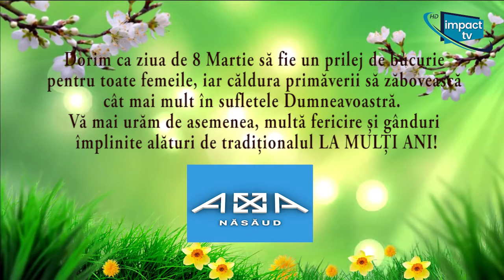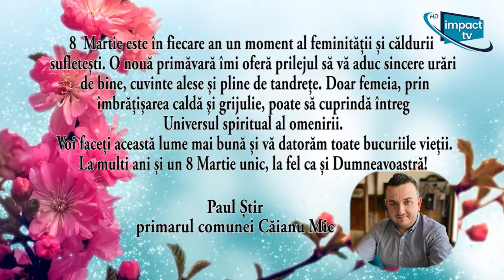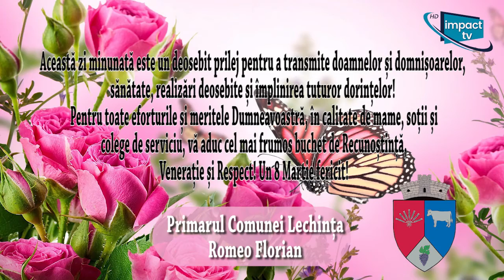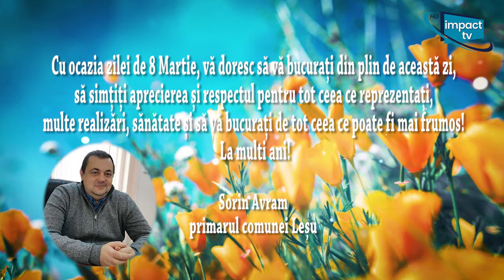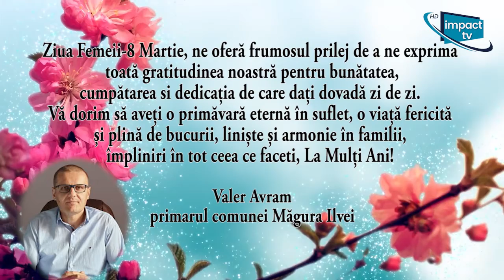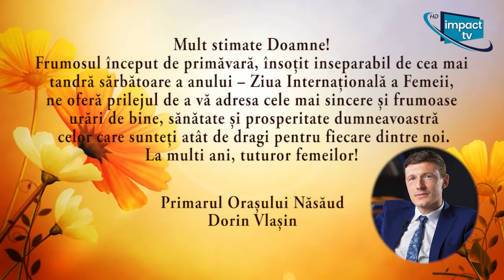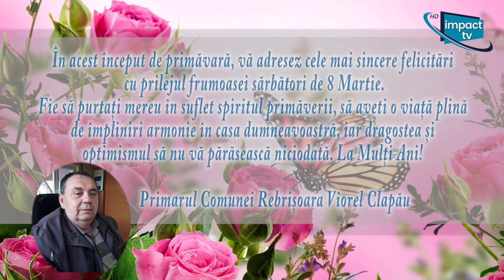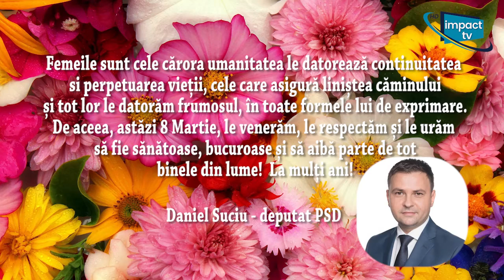Felicitări cu ocazia Zilei de 8 Martie